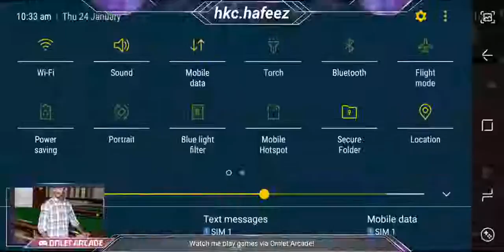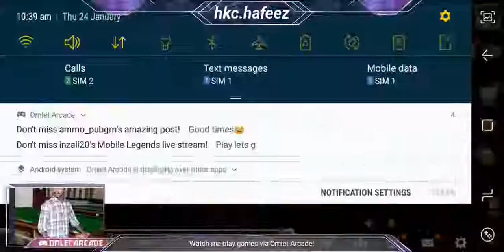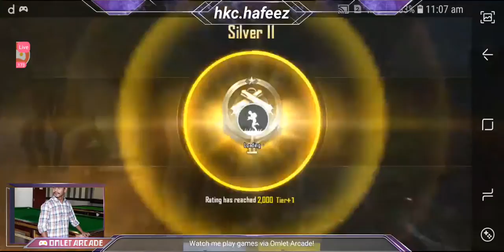lets see what happened....